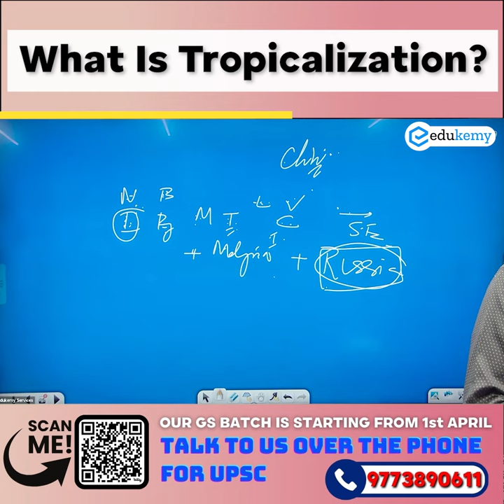What Is Tropicalization?